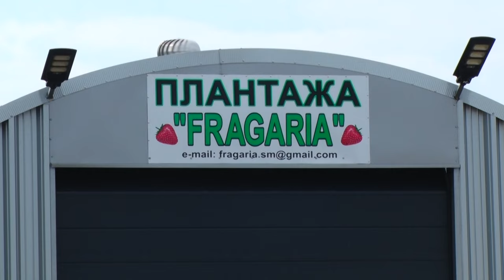Jagoda i malina u plasteniku? DA! BOLJE NE MOŽE! Fragaria - Sremska Mitrovica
Kako se pokazala plastenička proizvodnja jagoda i malina u Sremskoj Mitrovici?
Sagovornik: Aleksandar Jakšić – Sremska Mitrovica
Facebook: Farma emisija o poljoprivredi